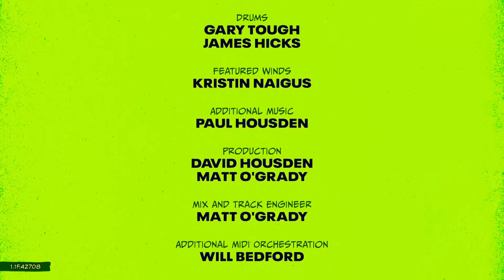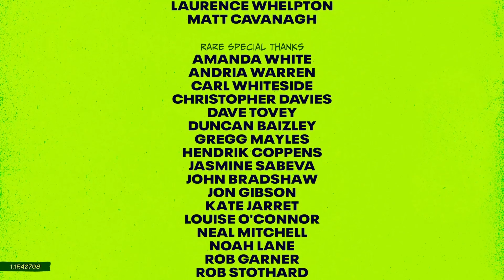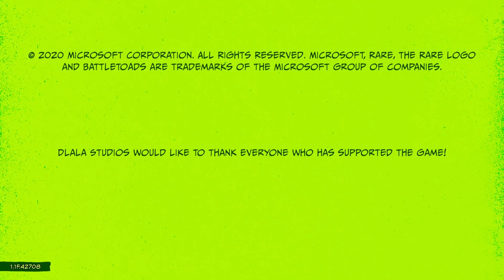Battletoads Full Cutscenes (Xbox Series X) (4k)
Cutscenes
(4k)